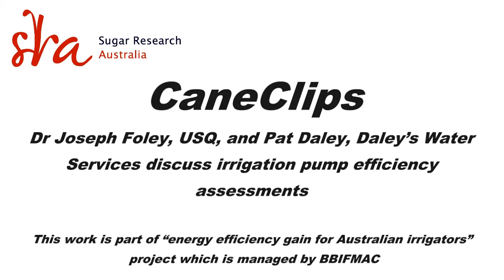CaneClip Pump efficiency workshops Dec2014